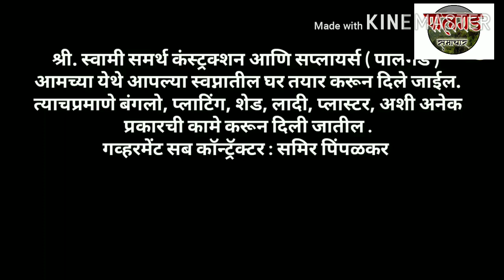पालगड मळेकरवाडी विठ्ठल रखुमाई मंदिरामधील सौ.मधुरा मोरवेकर यांच्या संगित भजना यधील एक क्षण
पालगड समाचार